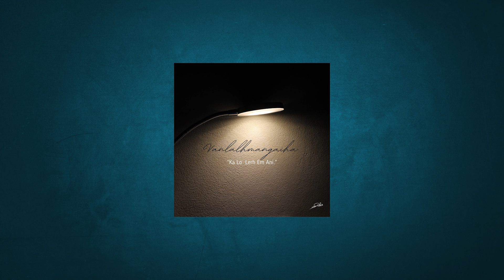Vanlalhmangaiha - Ka Lo Lerh Em Ani (Official Lyric Video)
Guitar - Hmuaka (Otto Band) @3siskaraoke

Lyric
00:00 Intro

00:13 Verse 1
Zoram dung leh vang hrutin
Chhim leh hmar chhak leh thlangah
Tha par tin lawr val tiin ka inchhal thin
Dawn lem nei lo reng reng hian
Tleitir thinlai ka suat thin
An chan tur reng hi aw ka dawn ngai lo

00:41 Chorus 1
Aw di bawihte
Sirah min hnawl mah la
Ka dem lo che
Ka dem mawlh lo a che
Thiamthu sawi tur reng nei lo
Chhuihthangval lungmawla hi
Min ngaidam rawh
Ka lo lerh em a ni

01:08 Interlude

01:14 Verse 2
Chutin muang ten ka len lai chuan
Chan loh ruamah ka lo tawng che
Tiang ema i zun ka phurh ka ring phak lo
Tunah zawng thangril laiah
Zan mu chhin zai ka rel thei lo
I tawnah chuan dawl zawrin ka lo zawr ta

01:42 Chorus 2
Aw di bawihte
Chhuihthangval lungmawla hi
Min ngaidam rawh

02:09 Guitar Solo

02:23 Verse 3
Hmanah chuan tleitir tuaite
Thinlai ka tihnat zawngte
Lenrual zingah inchhuan nan ka hmang thin a
Tunah chuan zangkhua a bungbu
A lo ni ta reng mai
I ke bulah ngaihdamna ka rawn ngen

02:51 Chorus 3
Aw di bawihte
Chhuihthangval lungmawla hi
Min ngaidam rawh
Ka lo lerh em a ni x 4

03:52 End